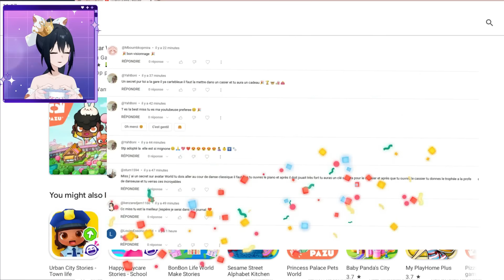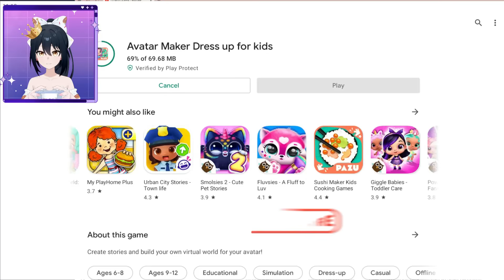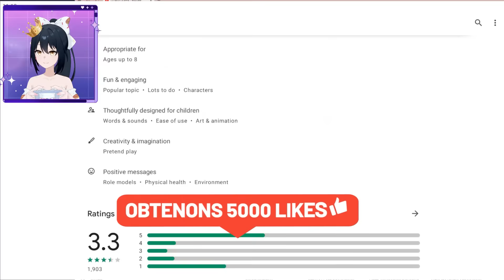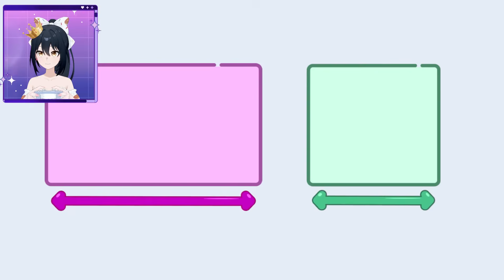J'ADOPTE UN CHAT SUR PAZU ET ELLE S'APPELLE PRINCESSE ! AVATAR WORLD MISS QUEEN 👑